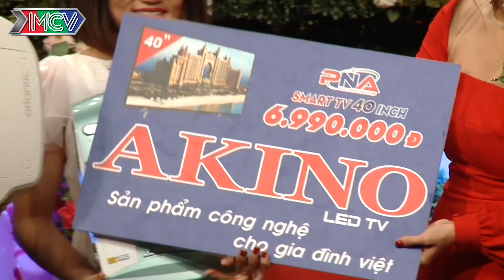Ngọc Việt - Thùy Nhiên | Đình Hoàng - Nguyễn Trang | BẠN MUỐN HẸN HÒ #502 UNCUT | 230619 💖